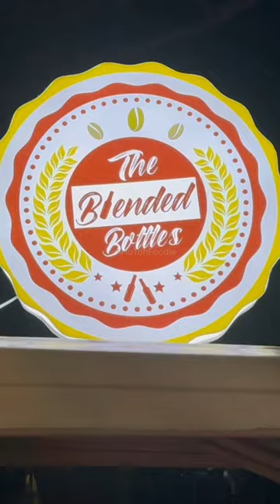E-RICKSHAW par lagaya MOJITO,COLD COFFEE AUR SHAKES KA STALL😱😋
Watch our full video on our channel for all details👍🏻